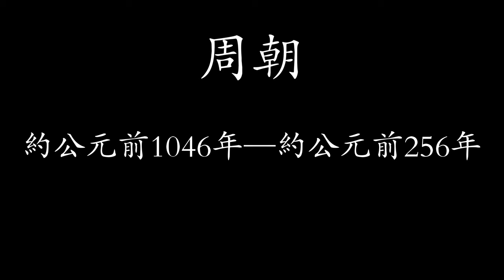中國歷朝歷代簡史之——周朝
周朝（前1046年-前256年）是中國歷史上繼夏、商朝之後的第三個奴隸製國家。定都雒邑，史稱東周。周亦為「華夏」一詞的創造者與最初指代。周朝共傳30代37王，共計約790年，另一說是868年，兩者相差近一百年，問題在於周朝的建國之年一直無法確認。周朝分為「西周」（前11世紀中期－前771年）與「東周」（前770年-前256年）兩個時期。周朝由周武王姬發創建，定都鎬京（宗周），成王五年營建東都成周洛邑。